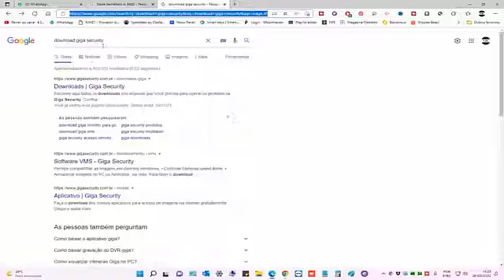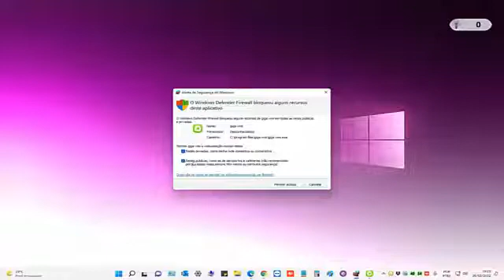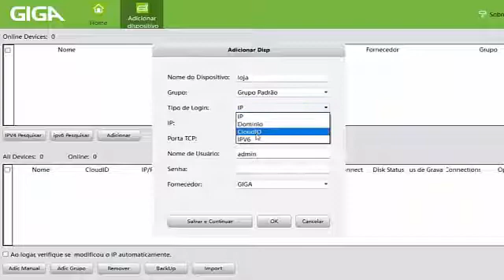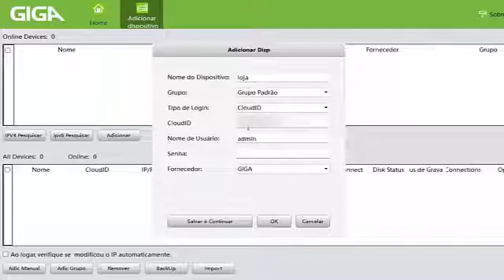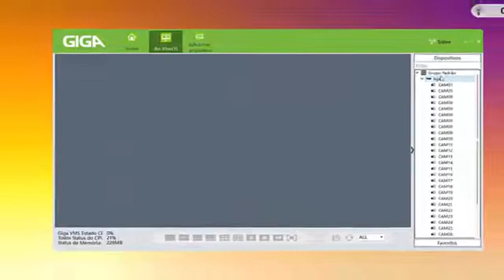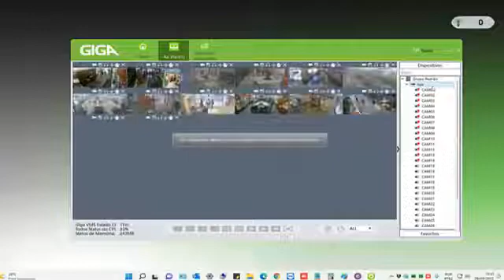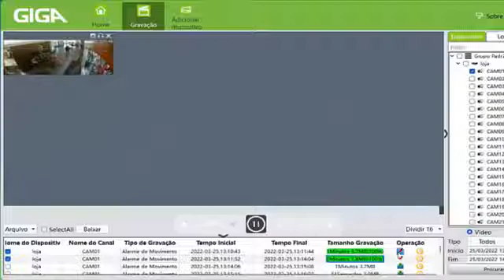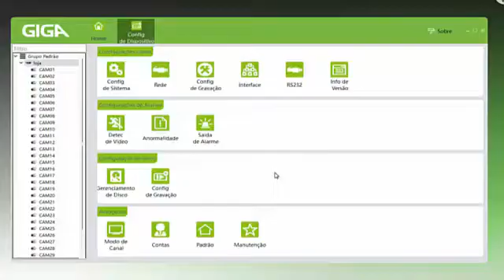CONFIGURANDO A VISUALIZAÇÃO DAS CÂMERAS NO SOFTWARE GIGA VMS NO SEU COMPUTADOR !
Fala galera nesse vídeo vou ensinar a vocês como configurar o software Giga VMS no seu computador, para visualizar suas câmeras ok

(📝ɪɴsᴄʀᴇᴠᴀ-sᴇ)
(📑 ᴄᴏᴍᴇɴᴛᴇ)
(📲 ᴄᴏᴍᴘᴀʀᴛɪʟʜᴀʀ)

vlw galera !